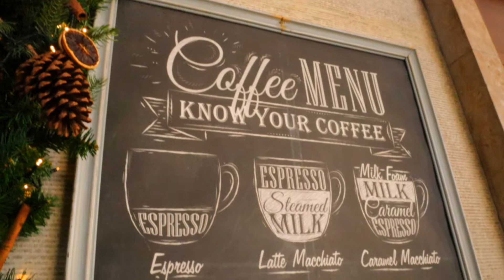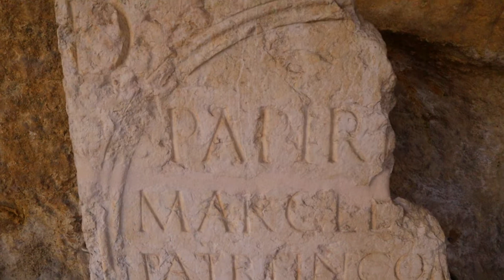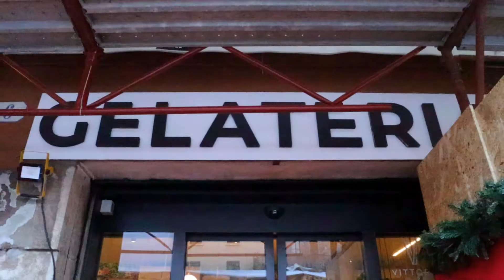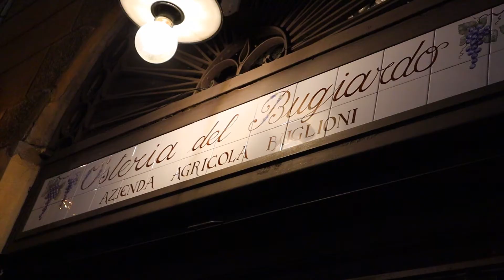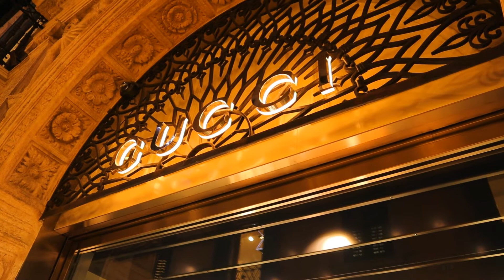Verona, Italy | City, Food and Christmas Market Tour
Welcome to a December Day Tour of Verona, Italy. Join me in my favorite city in Italy to enjoy the best City sights, places to eat and of course Verona's very own Christmas Market.

Verona is an ancient city that goes back to the Roman Republic. Astride the Adige River on 3 sides, it is definitely a walkable city, at least within the old town. The cluster of intertwining streets that crisscross each other at odd angles can easily get you lost. However, that is half the fun. Plus at any time you are 15 minutes walk to the river where you can easily reorient yourself.

Starting off your Verona tour you're gonna need a pick me up. What better than a cup of Italian coffee and a little bite. Start off at Nizza Café off Via Nizza, a highly related little street side covered café. Great coffee and the pastries are fantastic.

After your coffee wakes you up head across the east side of the river to explore the ancient roman theater and archeological museum. Here you find a massive amount of Roman history as well as some history of the Renaissance era as well. Afterwards, grab a funicular up to Castel San Pietro for the best views of the City.

Back in the city, just a few blocks into the city on the North side from Ponte Pietra is Santa Felicita Ristorante. An old 11th Century Church that has been renovated into a beautiful Pizzeria. Go in and enjoy a lovely pizza while taking in all the old church art.

To wash off the Pizza you got to grab some Gelato. I mean you're in Italy! Leaving Italy without getting some proper Gelato is a crime. My favorite place for Gelato is Vittoria 1938 Caffe. It's a lovely café on the West side of town right down the street from Ponte Della Vittoria bridge.

Hitting up the night time around Verona can be fun. It's a tourist city as well as a university city. The Via Giuseppe Mazzini is the high end shopping district of the city. With stores such as Gucci and Dolce & Gabbana. Down that street is Piazza delle Erbe. An old historical square that hosts markets and has a massive amount of restaurants and bars that circle the square. During Christmas time it is decked out rather nicely with a huge Christmas tree.

When in Italy one of the best food experiences to enjoy is Apertivo. It's Italian Happy Hour basically. Where you go in, order a drink and then they usually bring you a little bit of food. Either for free or for a small seating fee. It's a good way to get the appetite going.

The main part of the Christmas Markets around Verona is in the Arena Square. Right next to the ancient, massive Amphitheater that is the heart of Verona. The 3rd largest Amphitheater in the World. It still hosts live shows and concerts. No gladiatorial fights though.

To end off the day I head back to the Northeast side of town for dinner at my absolute favorite restaurant in Verona, Osteria Sottoriva. It's a family run wine bar that serves up their own local wine and daily select menu. The menu is usually a small selection of local cuisine dishes including my favorite, Pastisada de Caval. Which is stewed horse meat and polenta.
Chapters:
0:00 - Intro
1:16 - Nizza Cafe
4:03 - Roman Theater Museum and Overlook
9:03 - Pizza at Santa Felicita
12:21 - Gelato
15:39 - Apertivo
19:00 - Christmas Market
22:00 - Dinner at Osteria Sottoriva